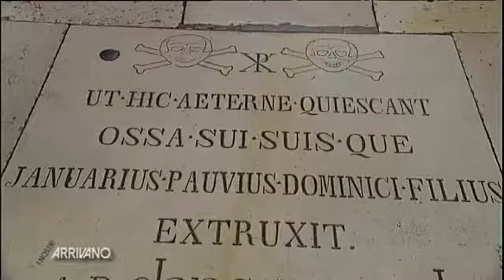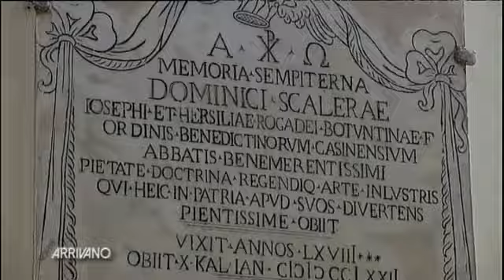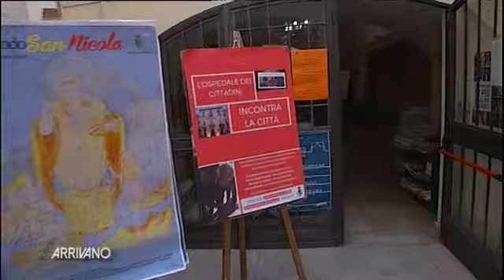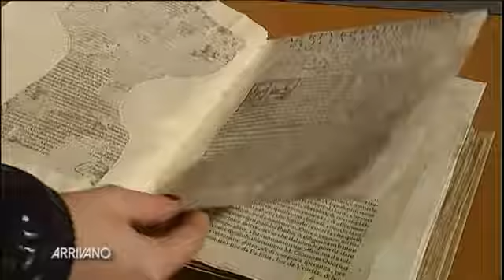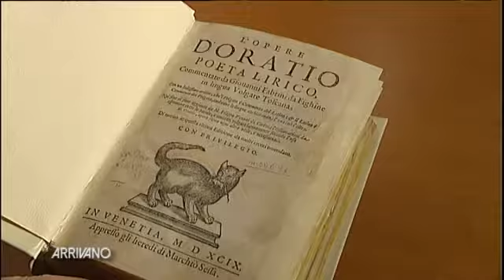20161210 Arrivano i nostri P 3 Parte3 PL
Una finestra televisiva sulle bellezze della Puglia. Martino Cazzorla sarà in viaggio a bordo di un camper alla scoperta di tradizioni, feste e sagre, personaggi e sapori del Sud. On the road tra arte e cultura, ma anche cibo, tradizioni e feste di un'Italia del Sud tutta da scoprire. Dove ci porterà il camper di Martino in questa puntata?